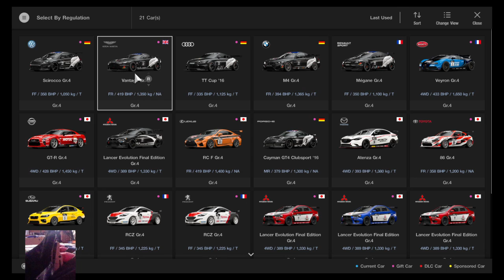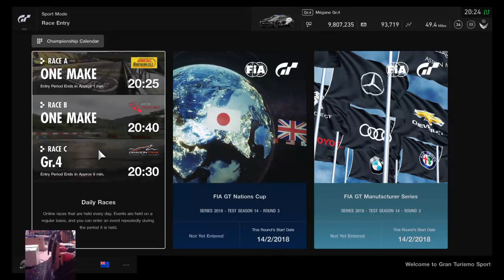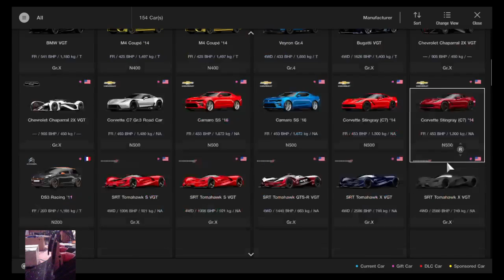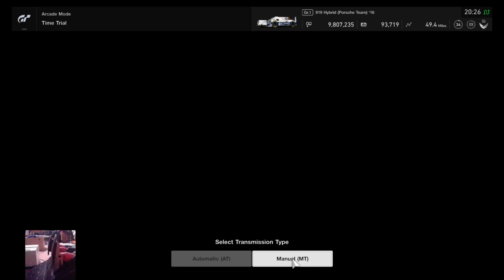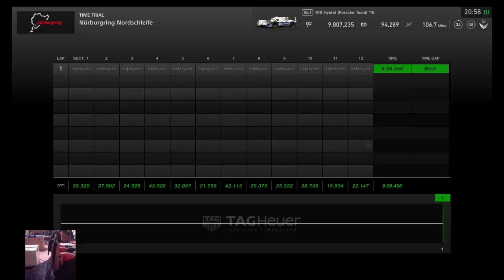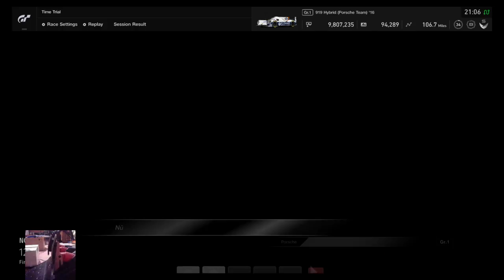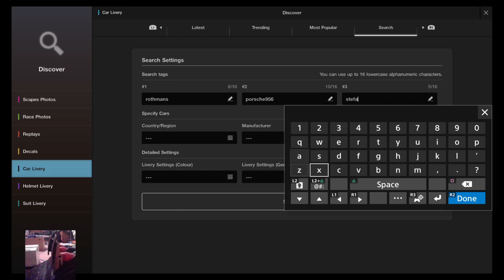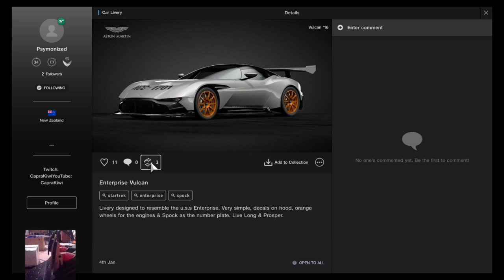Gran Turismo Sport daily races 13/02/18 Big crashes & Stefan Bellof Challenge revisited.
Unedited gameplay footage of Gran Turismo Sport dialy races and challenges.

First Race 12:40
big crash 14:10

Stefan Bellof challenge 37:10
big crash 38:20